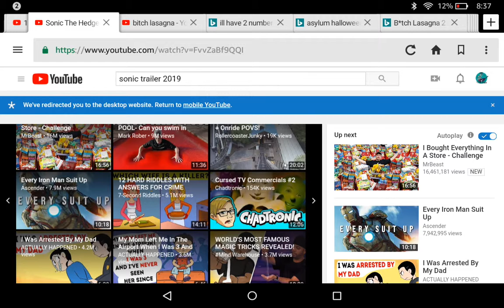Sonic😳😳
WARNING
This is a terrifying video and this will give you nightmares forever and this video is...is..is SCARY!

P.S. This came from the deeps of hell!😳😳

This video may be copyright in the law i don't own sonic or paramount pictures.